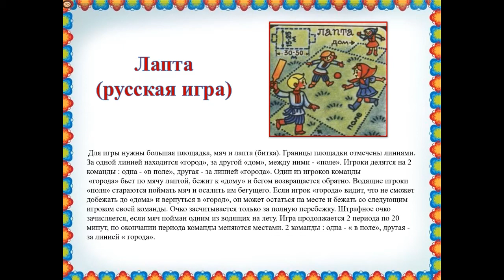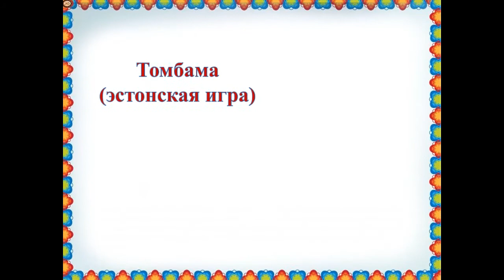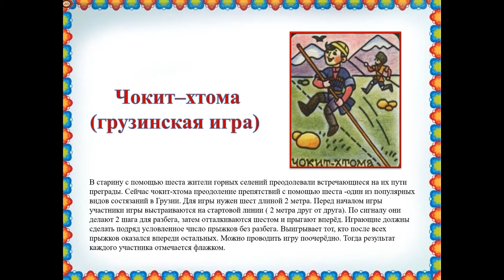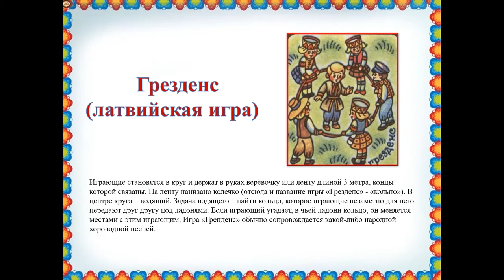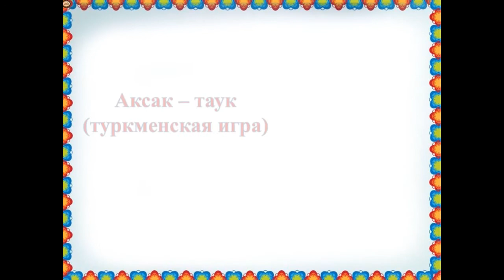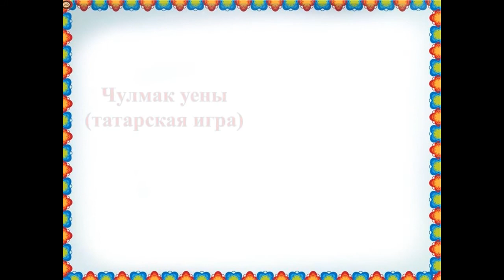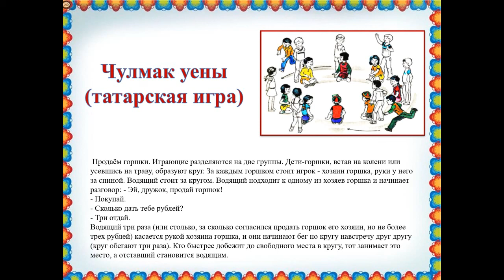Игры народов России